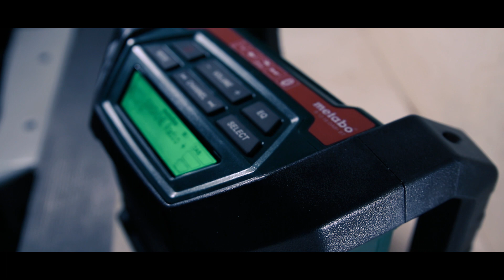Metabo Akku-Baustellenradio R 12-18 DAB+ BT / Cordless Worksite Radio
Robustes Baustellenradio mit digitalem DAB+ Empfang, Bluetooth und sehr guter Klangqualität :)
Danke an Special_Works für dieses tolle Video!